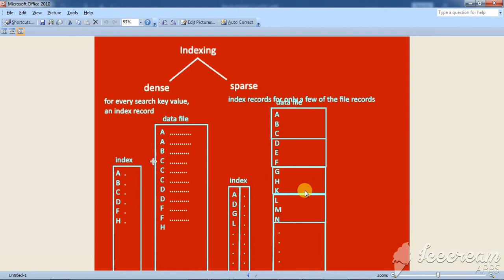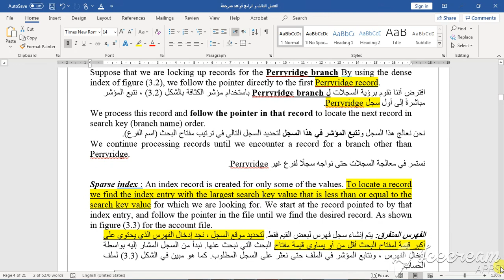م.م.اسراء ابراهيم/قسم علوم الحاسبات/المرحلة الثانية/قواعد بيانات/ج5